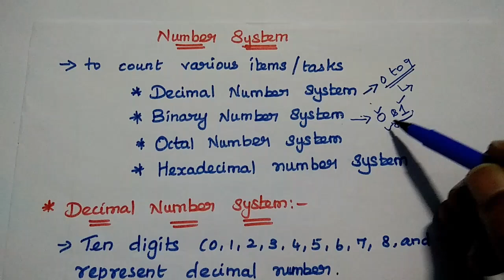DSD - Number System in Tamil - Decimal, Binary, Octal, Hexadecimal system - Digital Electronics